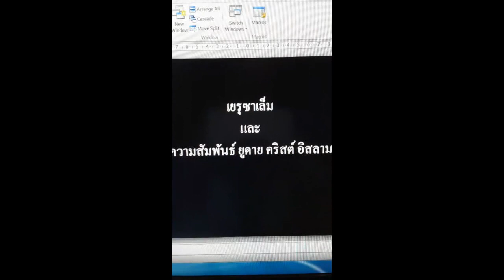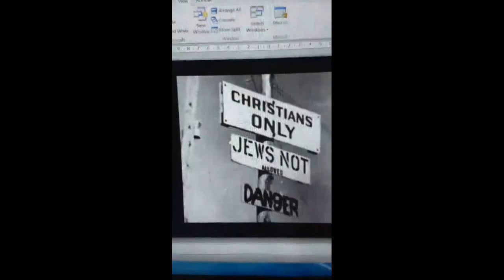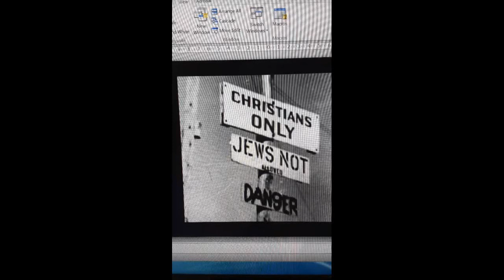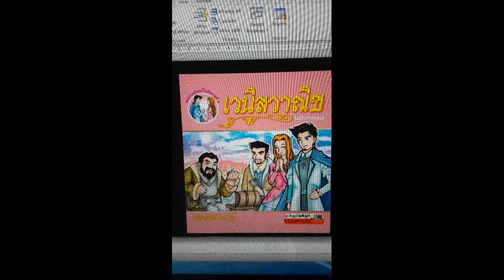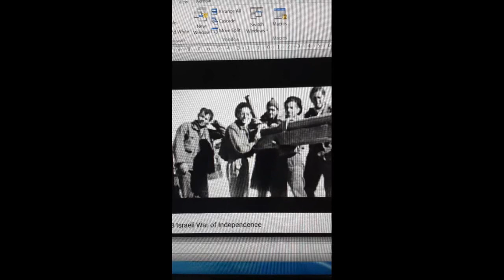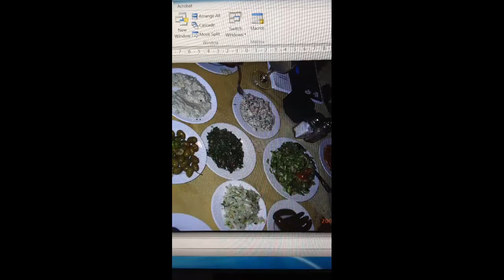เยรุซาเล็ม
พล.ต.ดร.อนุชาติ บุนนาค นำเสนอ ความเป็นมาของชนชาติยิว การก่อตั้งนครเยรุซาเล็ม และความสัมพันธ์ของ ๓ ศาสนาหลักของโลก ยิว คริสต์ อิสลาม